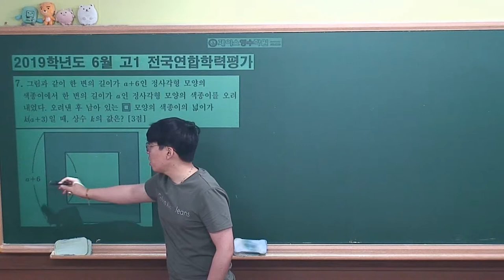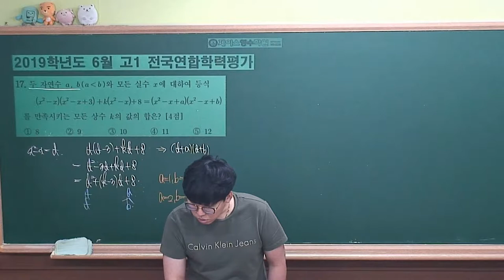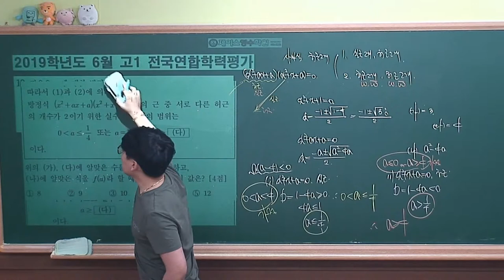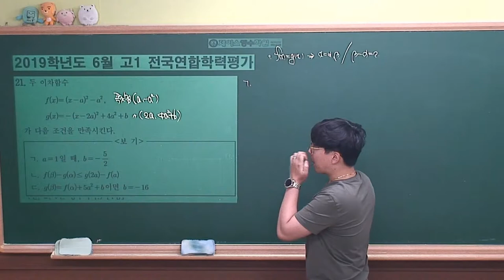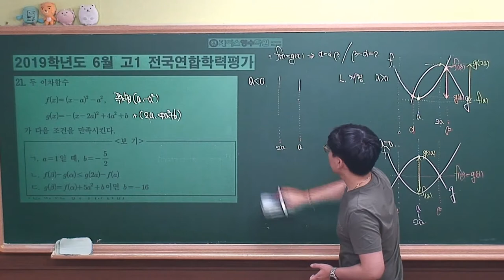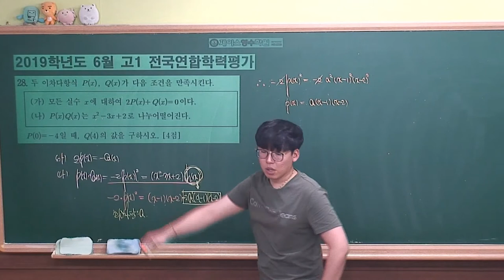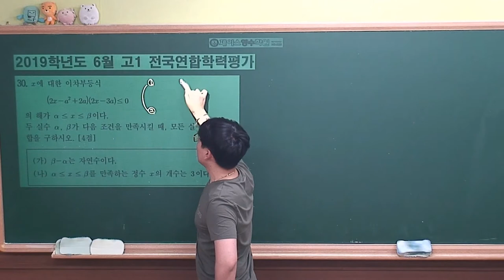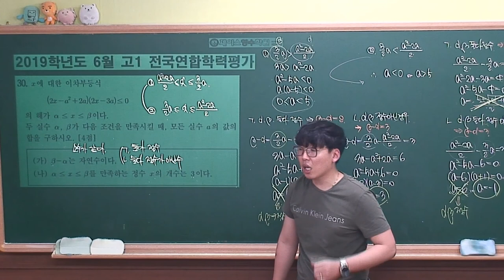2019학년도 6월 4일 고1 전국연합학력평가 풀이